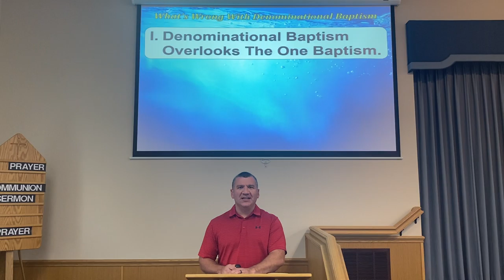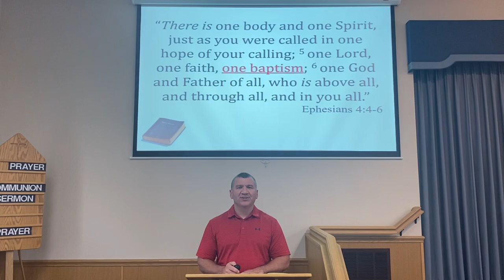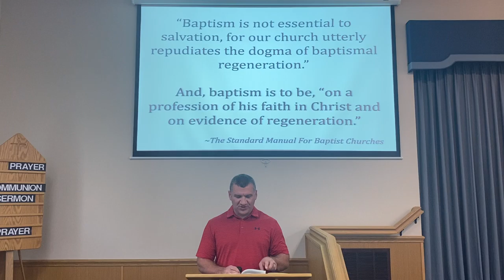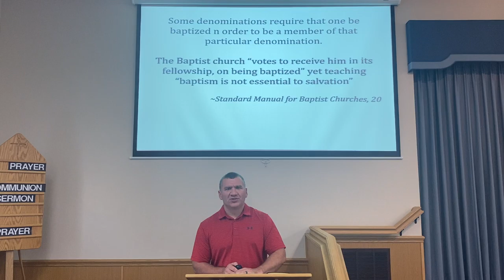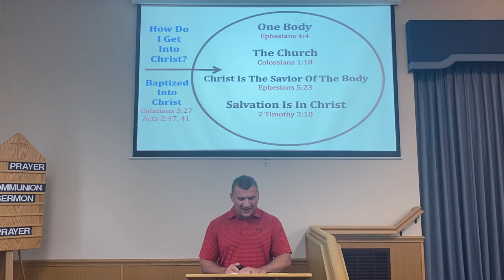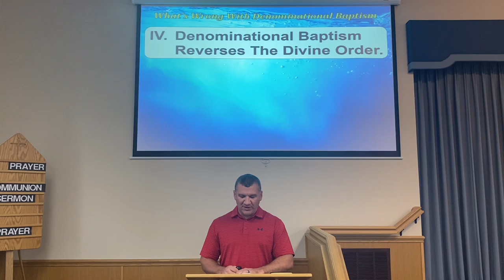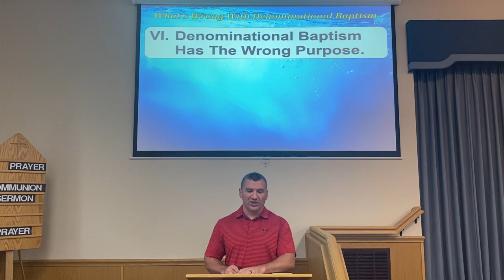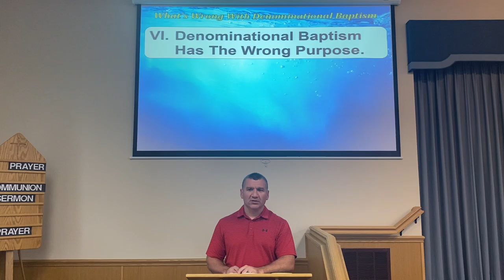8 What's Wrong With Denominational Baptism